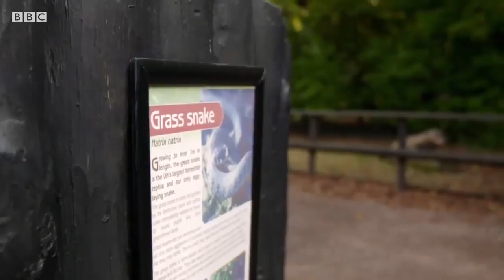Grass Snakes on The One Show (2017)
Mike Dilger investigates the British Grass Snake (Natrix helvetica) and visits the Wildwood Trust to undertake some extraordinary filming.